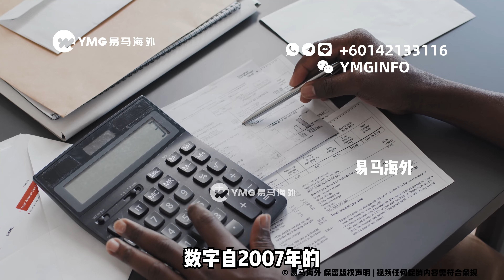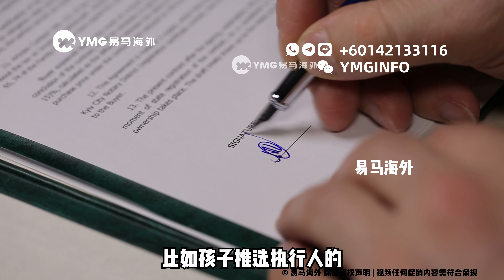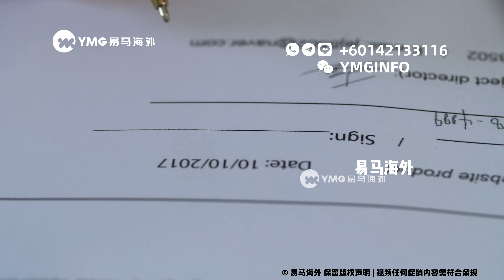外国游客在大马的遗嘱问题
外国朋友在马来西亚可能拥有财产，
但对当地的法律制度和遗嘱规定不够了解，
常常烦恼如何确保财产传承顺利。

为避免财产滞留或争夺，保护家庭利益，
强烈建议您观看我们的视频，
了解更多关于遗嘱的重要信息！📜✨
马来西亚随时欢迎你!

我们能够为您的服务的领域：
*马来西亚优质房产
*马来西亚第二家园
*马来西亚高级工作签证
*马来西亚国际教育
*马来西亚房产后期管理